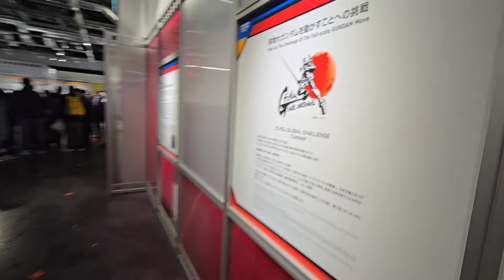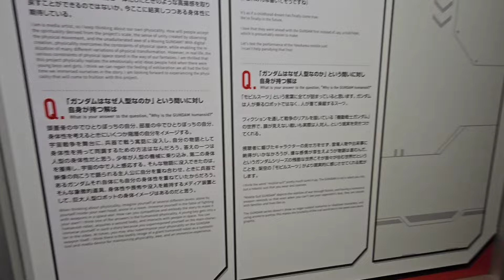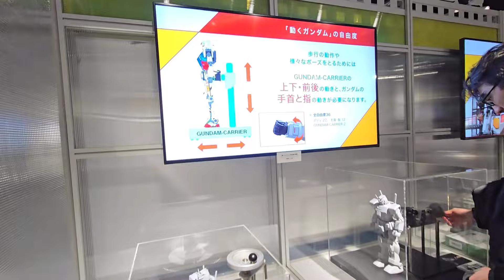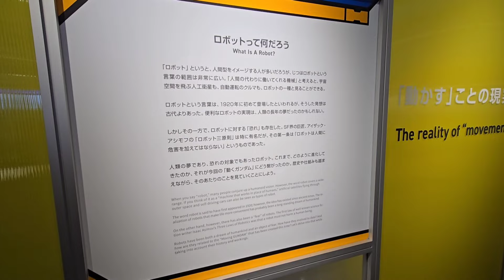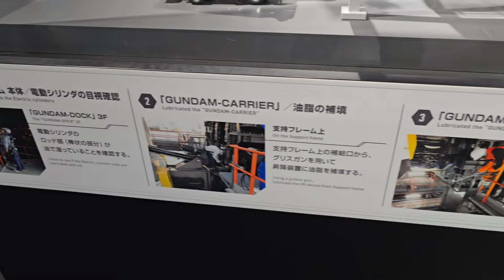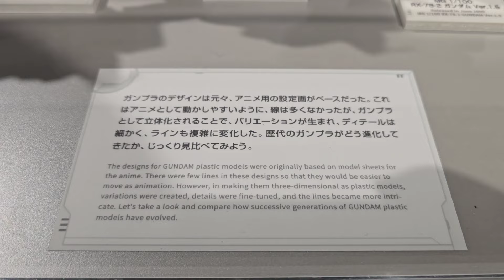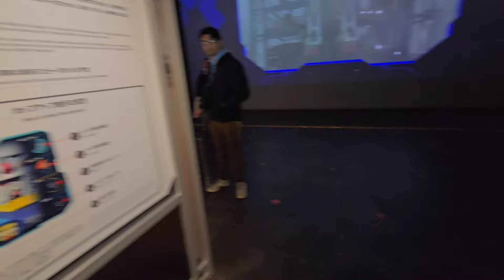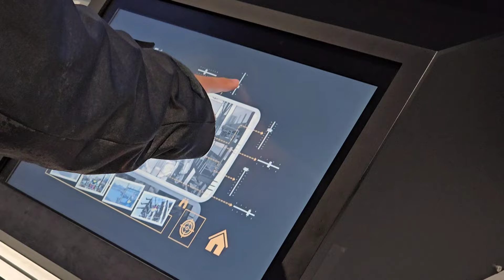Gundam Factory Yokohama's GUNDAM-LAB: The Making of the Moving Gundam!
There's still a few more things to see at Gundam Factory Yokohama! Get to know more on how the moving RX-78F00 Gundam was made in one showroom called the "Gundam-Lab". Let's take a tour!

(Also, apologies for the audio. I think it was affected by water from the rain...)

Watch the next Gundam Factory Yokohama video where we visit the Gundam Base and Gundam Café under the Yokohama Satellite!